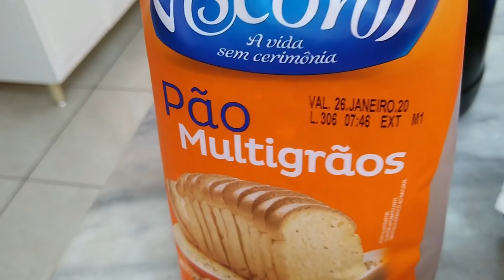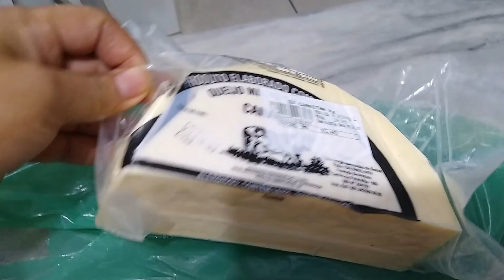OLHA O QUE CHEGOU - ATÉ QUE ENFIM !! |Cantinho Da Malu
MEU INSTAGRAM : @CANTINHODAMALU_OFC